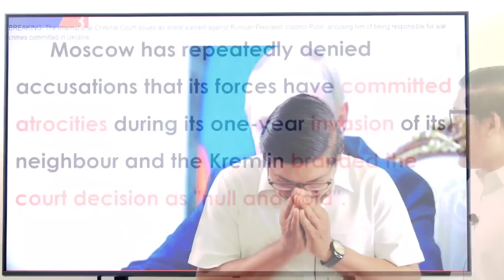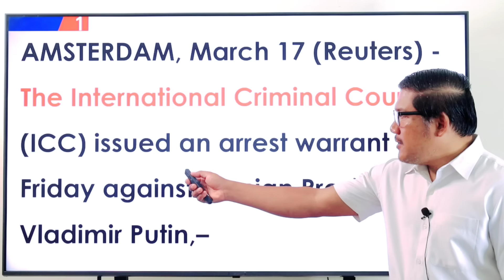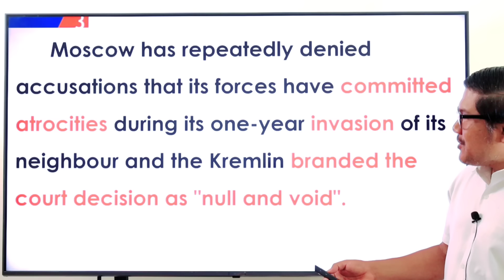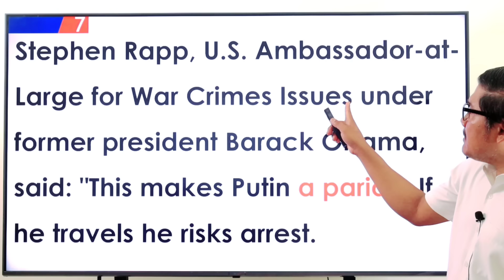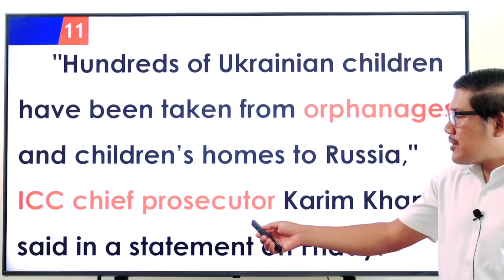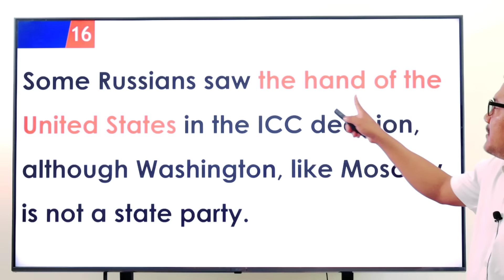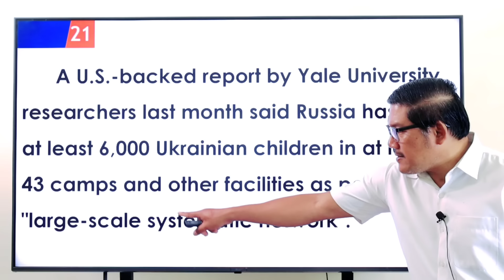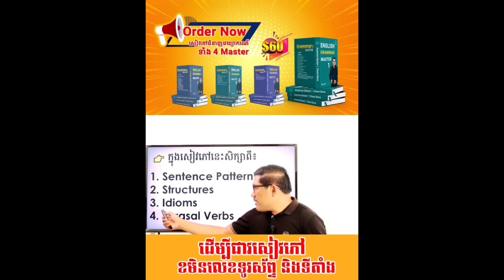ប្រែកាសែត៖ ICC បានចេញដីកាតាមចាប់ខ្លួនលោកពូទីនជុំវិញរឿងឧក្រិដ្ឋកម្មសង្គ្រាមនៅប្រទេសអ៊ុយក្រែន